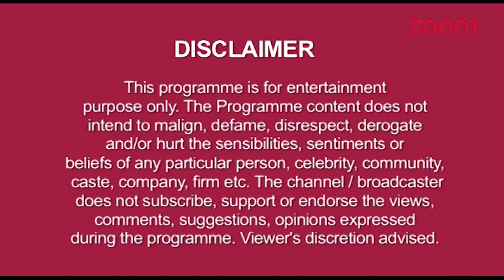Anushka-Yuvraj’s Holi Celebrations | Minissha Lamba Makes Her Small Screen Debut & More